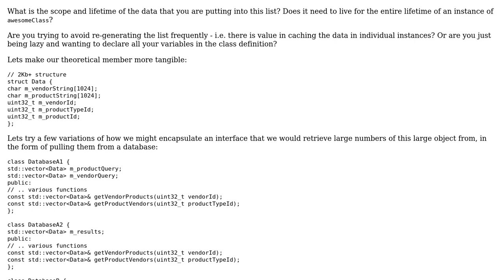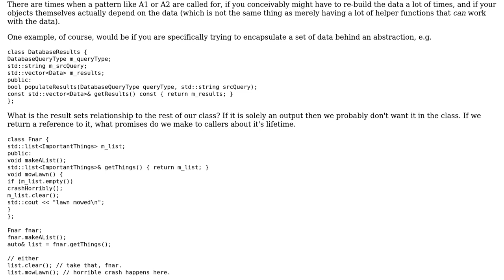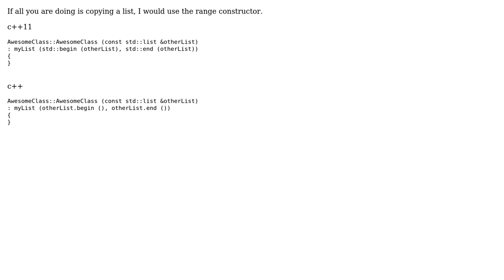Software Engineering: Better style for member variables? (3 Solutions!!)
Software Engineering: Better style for member variables?

With thanks & praise to God, and with thanks to the many people who have made this project possible! | Content (except music & images) licensed under CC BY-SA | Music | Images & others | With thanks to user Sajad Deyargaroo user red_eight user kfsone user Davlog and the Stack Exchange Network Trademarks are property of their respective owners. You are responsible for your own actions.